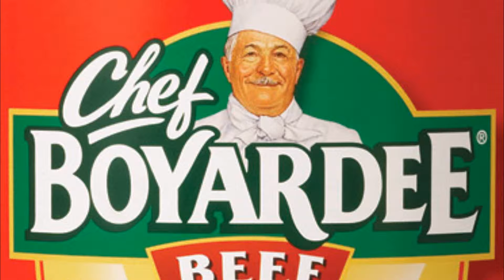Minecraft : Tarantula Survival Ep.1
Hello world this is our first video of the whole channel!